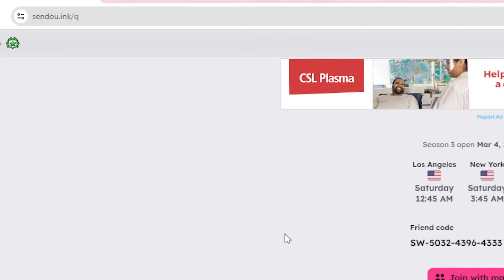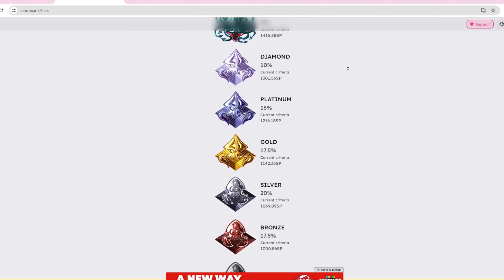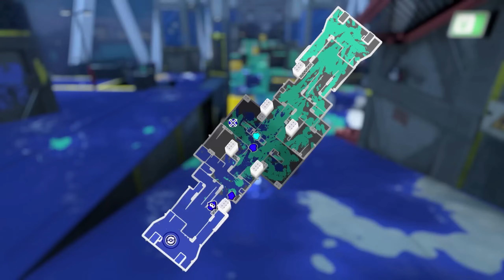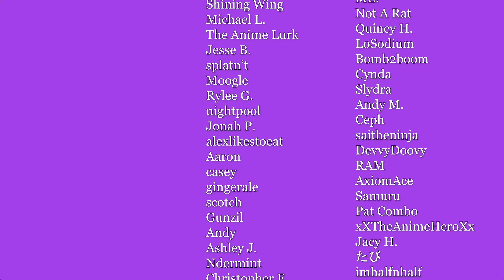How Even Good Ranking Systems Warp Our Incentives